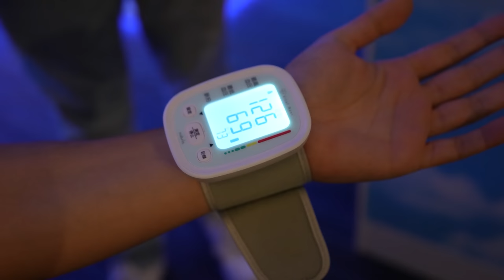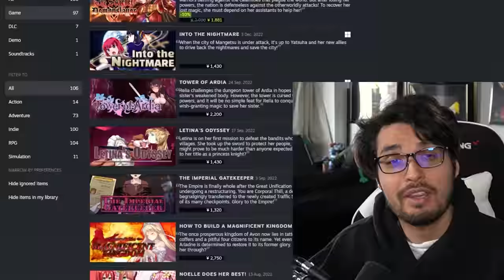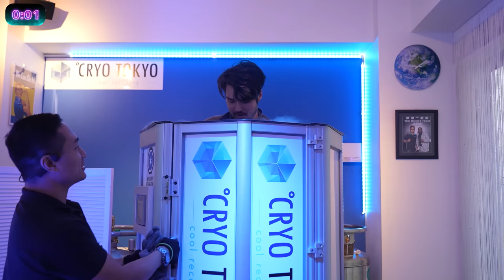I Froze Myself at -196℃ in Japan | First Time Cryotherapy (-320°F)